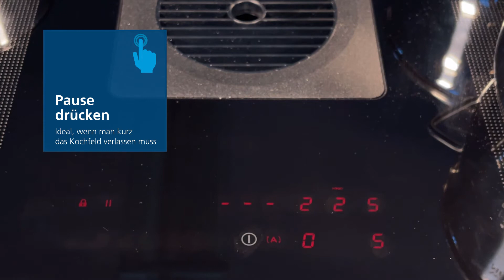WESCO Piana Funktion Pause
Schritt-für-Schritt-Anleitung für den Gebrauch und Erklärung des Funktionsprinzips der Funktion «Pause» bei den Kochfeldabsaugungen Piana Compact und Piana Start.